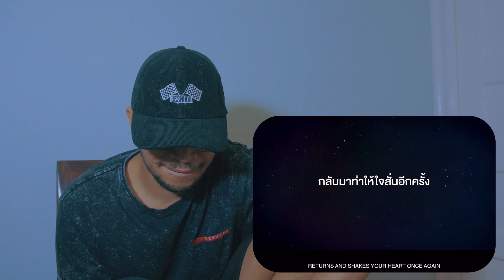แล้วแต่ดาว | Star In My Mind - Official Trailer - REACTION